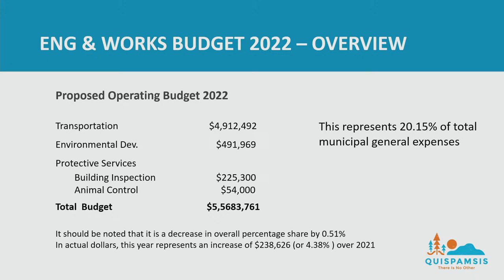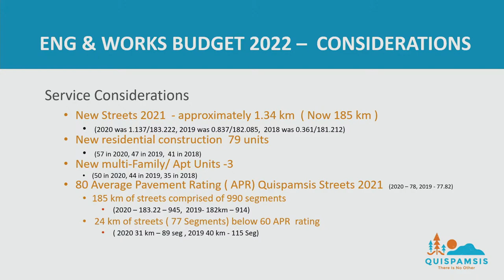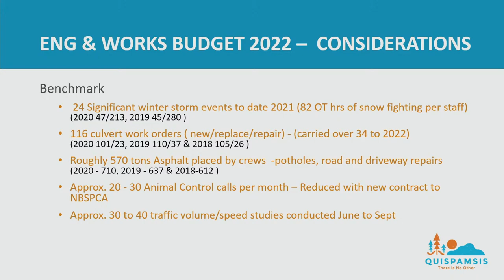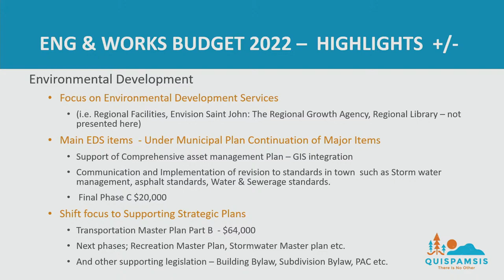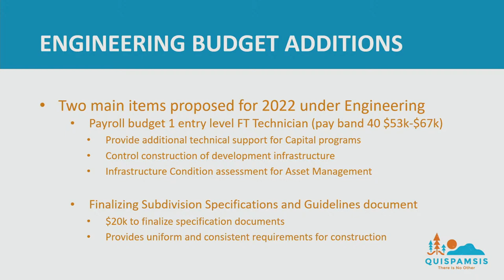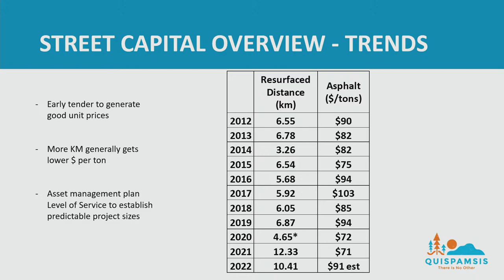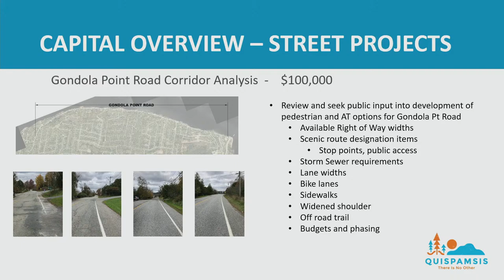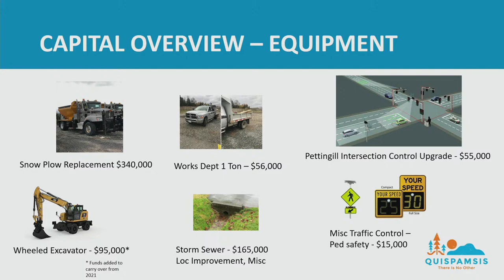Quispamsis 2022 Budget Meeting - Oct 23/21 (Part 2)